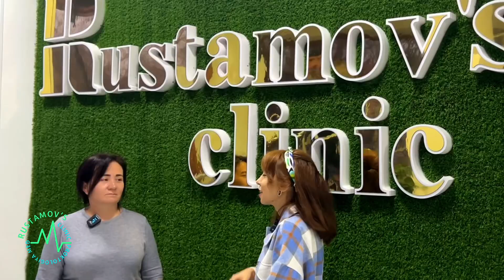Bemorimiz bilan suhbat